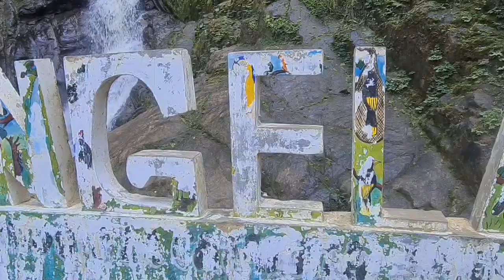CATARATA "ANGELA" EN EL VRAEM, SE SIENTE MUCHA PAZ Y TRANQUILIDAD#Ayacucho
CATARATA "ANGELA" EN EL VRAEM, SE SIENTE MUCHA PAZ Y TRANQUILIDAD